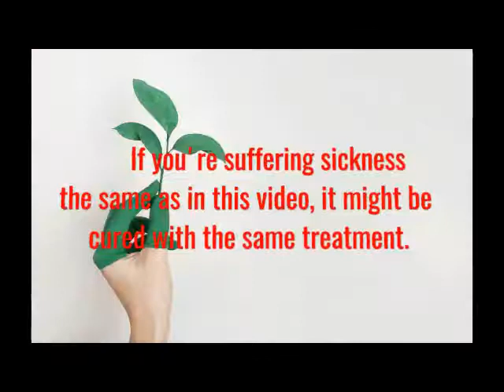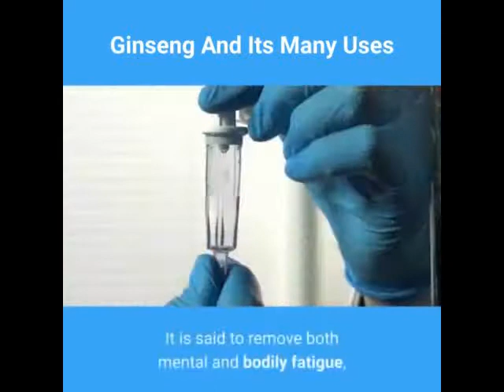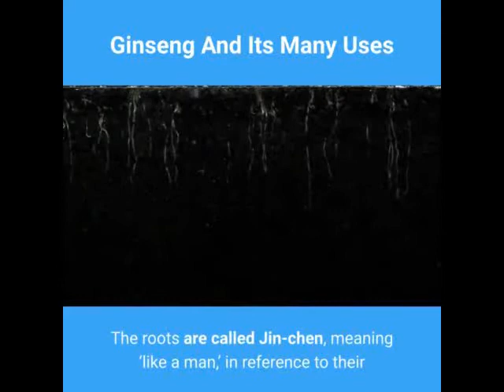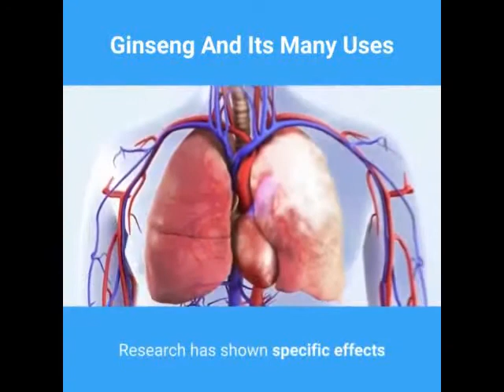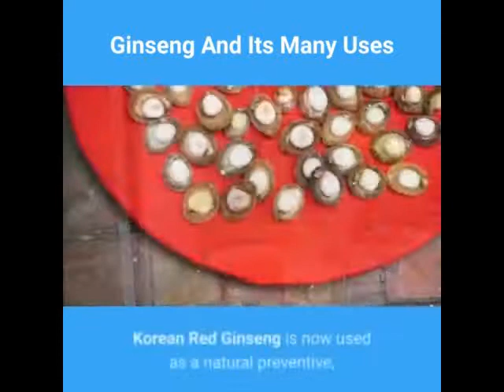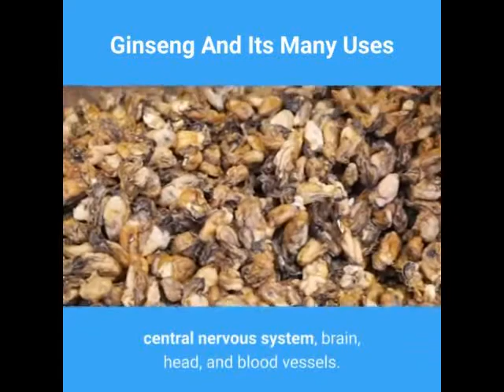Ginseng And Its Many Uses